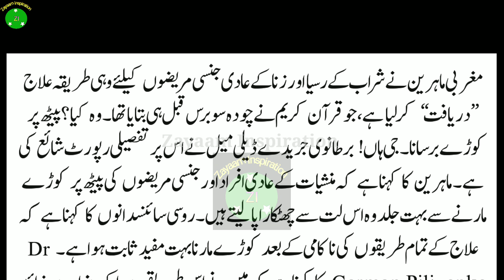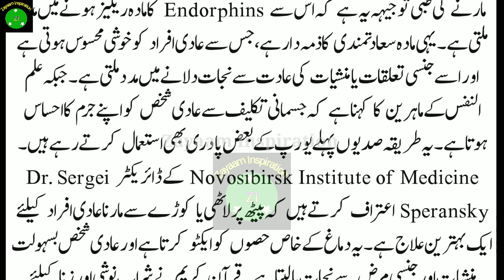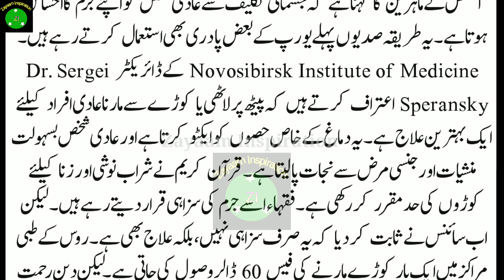کوڑے سے علاج | منشیات اور جنسی مرض سے نجات | کوڑے صرف سزا نہیں بلکہ علاج بھی ہے